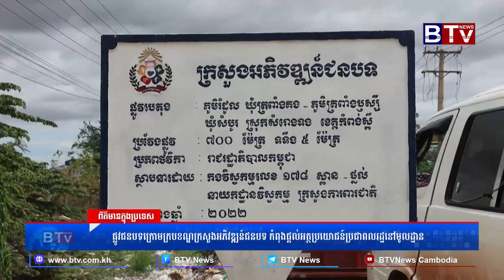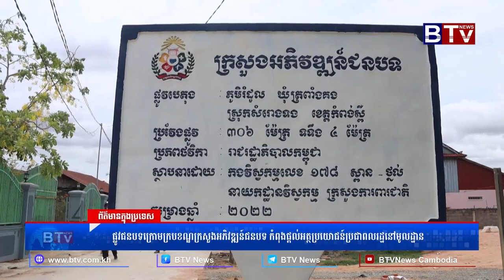WATCH ផ្លូវជនបទក្រោមក្របខណ្ឌក្រសួងអភិវឌ្ឍន៍ជនបទ កំពុងផ្តល់អត្ថប្រយោជន៍ប្រជាពលរដ្ឋនៅមូលដ្ឋាន